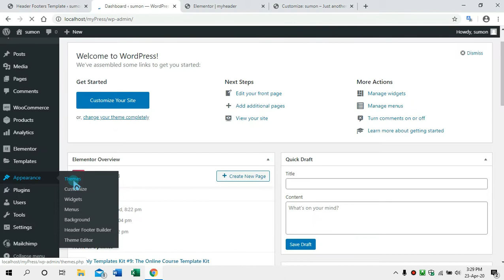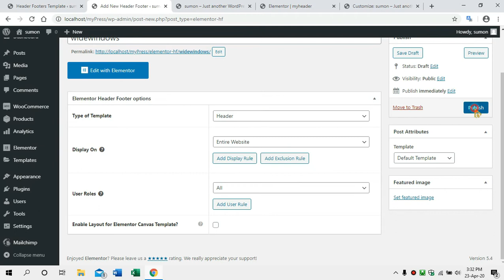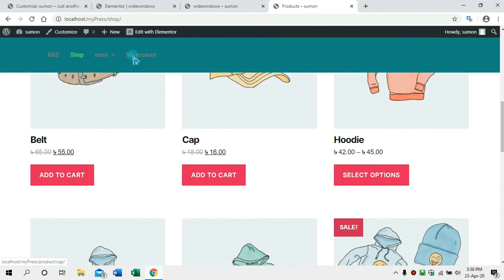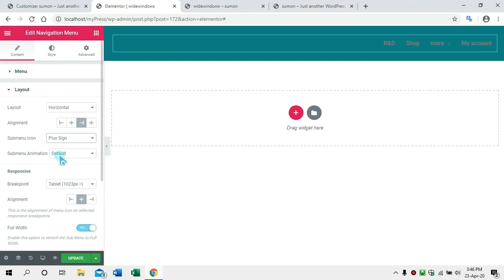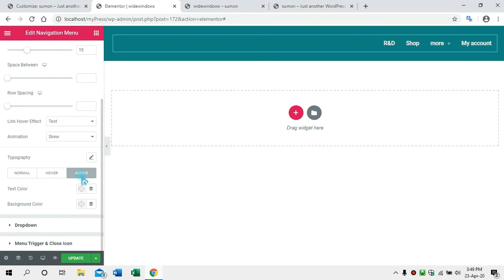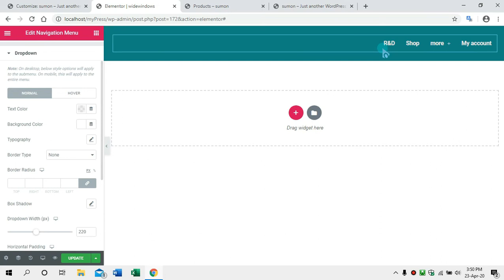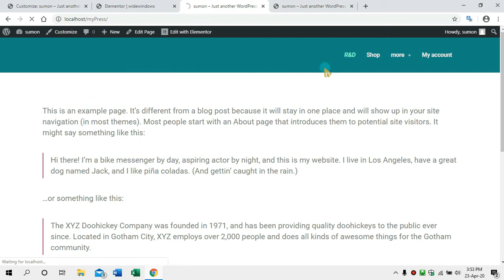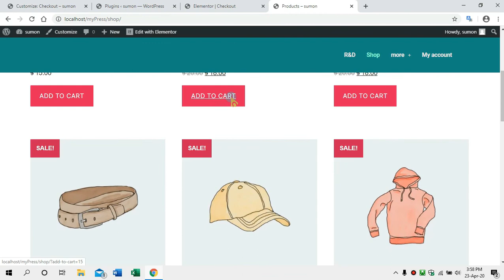Custom Menu with Any wordpress theme Using Elementor in Bangla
Elementor এবং Header, Footer & Block Builder এই দুটি প্লাগইন ব্যবহার করে আপনি যে কোন ওয়ার্ডপ্রেস থিমের কাস্টোম মেনু তৈরি করতে পারবেন। বিষয়টি খুবই সহজ এবং জরুরিও বটে।
[] এছাড়াও Max Mega Menu with Elementor ব্যবহার করে মেনু তৈরি করতে চাইলে এই ভিডিওটি দেখতে পারেন